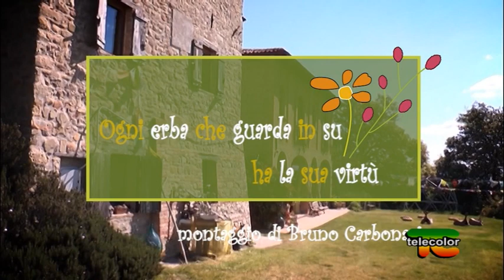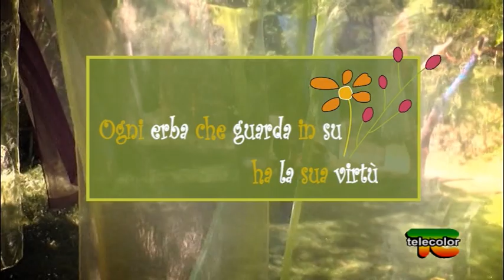Ogni erba che guarda in su ha la sua virtù: il rosmarino, puntata 3 - 31.05.2017